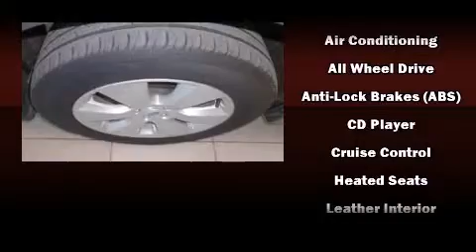2012 Subaru Outback 2.5I LTD AWD in Gatineau, QC J8Z 3J6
MEGA AUTOMOBILE
1261 ST. JOSEPH BLVD.
in Gatineau, QC J8Z 3J6

Experience driving perfection in the 2012 Subaru Outback. This 4 door, 5 passenger wagon still has less than 35,000 kilometers! It features a continuously variable transmission, all-wheel drive, and a 2.5 liter 4 cylinder engine. A wealth of standard features means that you no longer have to sacrifice. Like heated seats, leather upholstery, power front seats, an automatic dimming rear-view mirror, fully automatic headlights, power moon roof, rear wipers, and remote keyless entry. Storage solutions are integrated throughout the interior, demonstrating thoughtful attention to detail. You and your passengers will enjoy the stereo system, which includes a CD player with MP3 capability, steering wheel mounted audio controls, and 6 speakers, providing excellent sound throughout the cabin. Subaru ensures the safety and security of its passengers with equipment such as: dual front impact airbags with occupant sensing airbag, head curtain airbags, traction control, brake assist, anti-whiplash front head restraints, a security system, and 4 wheel disc brakes with ABS. Various mechanical systems are monitored by electronic stability control, keeping you on your intended path. We have a skilled and knowledgeable sales staff with many years of experience satisfying our customers needs. They'll work with you to find the right vehicle at a price you can afford.